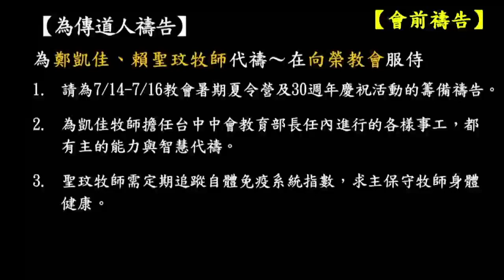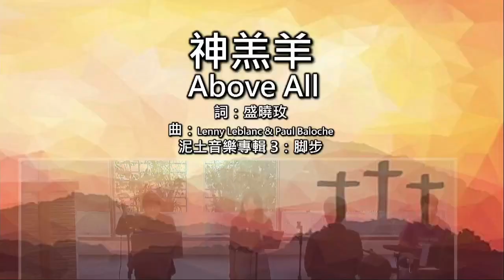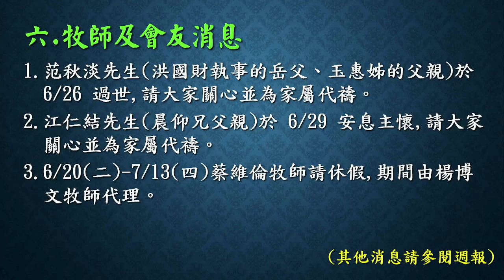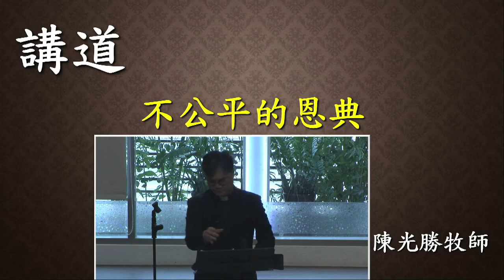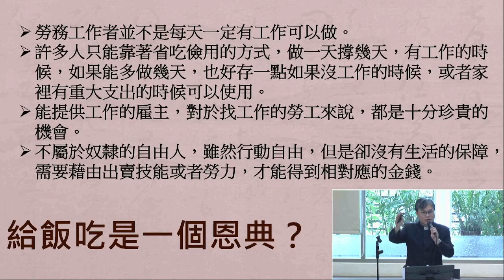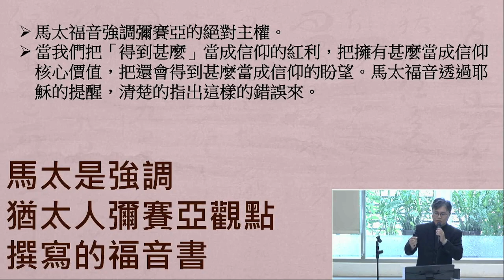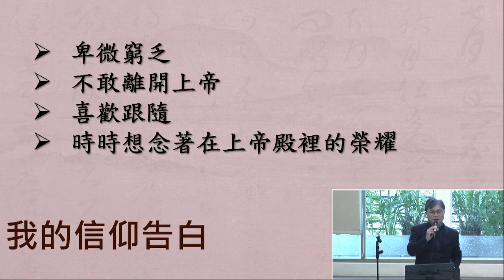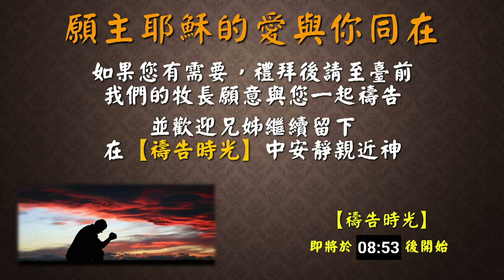230702 主日崇拜（第三堂 敬拜讚美）不公平的恩典